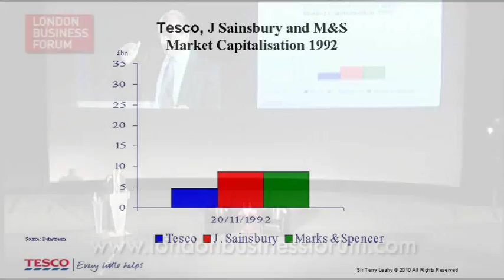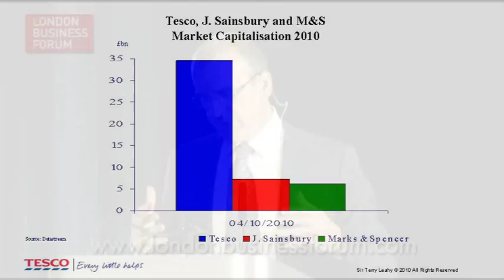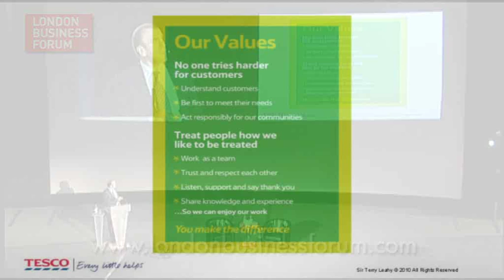Tesco's CEO Sir Terry Leahy Talks Business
If you're interested in business Sir Terry Leahy needs little introduction. Under his leadership Tesco's turnover has quadrupled from £16 billion to an anticipated £64 billion, profits have increased by six times from around £532 million when he started to an estimated £3.2 billion this year (2010), and earnings per share have increased by more than three and a half times.

So what makes Sir Terry tick? One thousand people poured into the Odeon Leicester Square for this London Business Forum event to find out. Leahy is widely regarded as a low key leader but it is clear that he eats, sleeps, lives and breathes Tesco, which he joined after graduating from the University of Manchester Institute of Science and Technology (UMIST) in 1977.

London Business Forum offers a programme of fun and insightful events. Presented by some of the world’s most inspired and inspiring people, our events provide a burst of fresh thinking without taking you out of the office for too long.